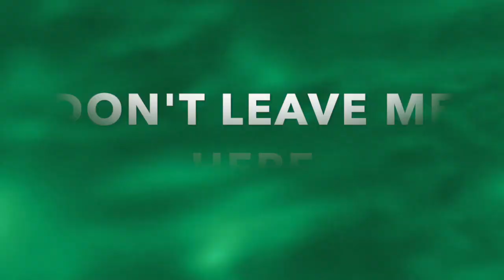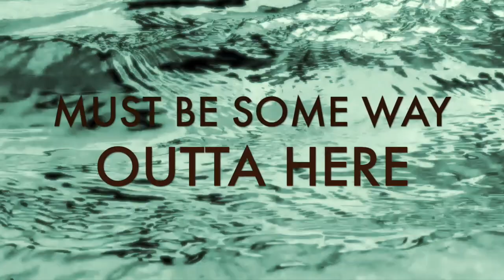Mongoose Eastvan - Escape Hatch (lyric video)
Mongoose Eastvan - video for the song "Escape Hatch" from the album, Are You On My Side.
Thanks to CM & CC for the footage.

Mongoose band merch available.